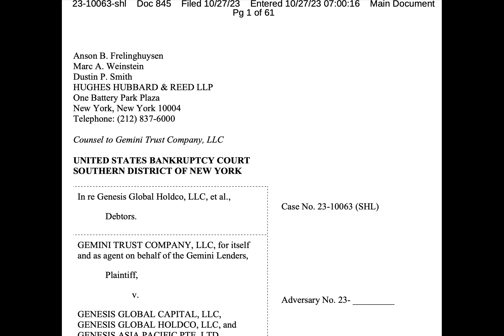Gemini sues Genesis over GBTC shares used as Earn collateral, now worth $1.6B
Genesis wants to use the shares’ initial value in claims and is not releasing additional collateral transferred by DCG, the suit claims.